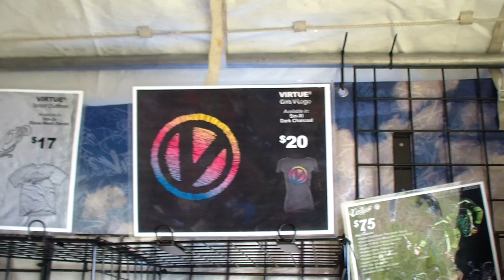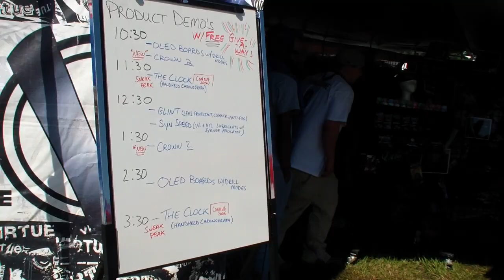Virtue and Critical Paintball PSP World Cup 2011